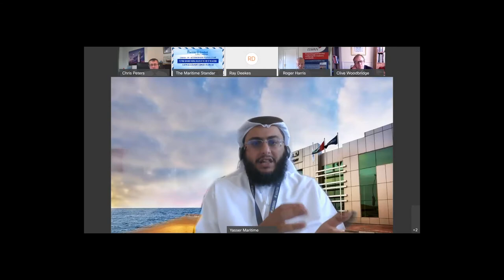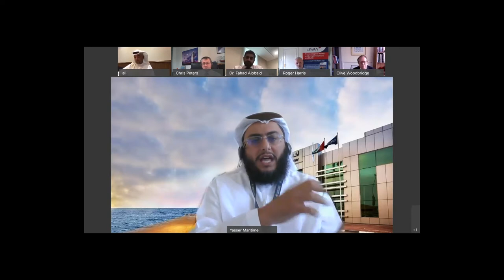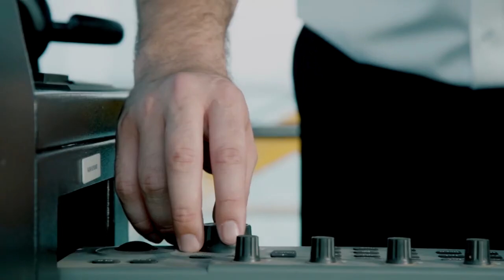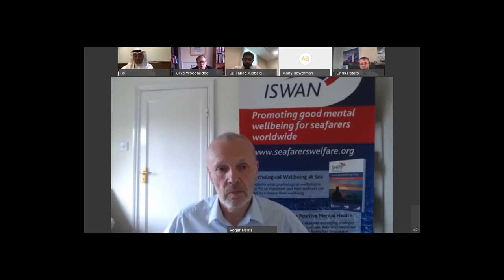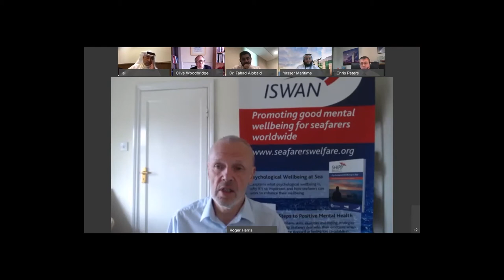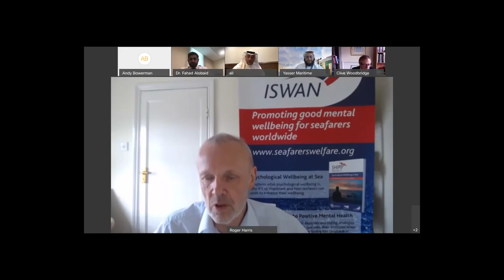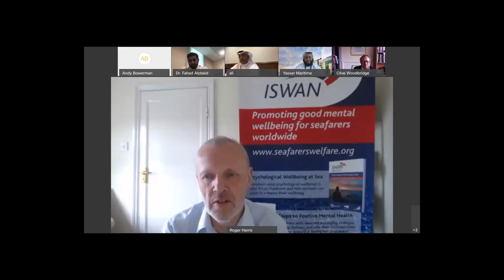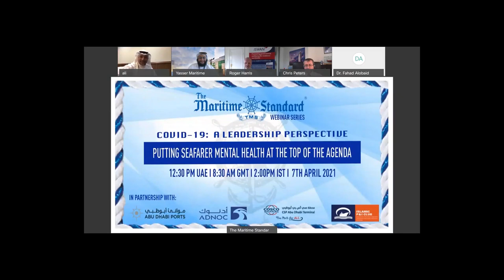TMS Webinar Series 15 - Putting seafarer mental health at the top of the agenda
11th April 2021, UAE: The Maritime Standard focused on the crucial and increasingly pressing issue of seafarer mental health at its latest Covid-19: A Leadership Perspective webinar held on April 7th. The event featured panellists from different sectors of the shipping business, as well as the faith, medical and training communities, who discussed the detrimental impact the consequences of the pandemic have had on seafarer mental health with well documented crew change issues in particular leading to longer stays onboard and increased incidents of loneliness, isolation, anxiety and depression.

This was a point made forcefully by Chris Peters, CEO, Eships, who said, “The biggest single issue affecting seafarer mental health is the inability to undertake crew changes in many places around the world. We need more support to enable us to perform crew changes in difficult locations. This is not just affecting the mental health of those onboard but also those ashore who want to get back to earning a living at sea but who are blocked from doing so at the moment.”

Ali Shehab, Director of Maritime Advisory Services, BSICO, described the problem in one word: “Helplessness.” He continued, “Seafarers feel that nobody is helping them, and they see their situation getting worse. There is no escape for them, and they are increasingly worried about their families and loved ones at home.”

Roger Harris, Executive Director, International Seafarers' Welfare and Assistance Network (ISWAN), highlighted the intense physiological stress on seafarers and noted that the organisation’s Seafarers Help helpline has at times over the past year being receiving up to three times the call volumes it normally would. He added, “It is not just the crew change problems, but financial worries as well that are adding to the stress levels experienced by seafarers.”

Dr. Fahad Al-Obaid, Medical Advisor, Kuwait Oil Tanker Company, observed that initially crew anxieties centred around problems directly related to the pandemic, including interactions in ports, and the supply of PPE and other safety equipment, but with the extended tours onboard there have been additional problems triggered by fatigue and exhaustion. “Safety is becoming a problem, with more accidents and near misses, and this is a direct result of the impact on seafarer mental wellbeing,” Dr Farhad added.

Dr. Yasser Al Wahedi, Director, Abu Dhabi Maritime Academy, highlighted some of the ways that new approaches to training were helping to engage crew onboard and give fresh perspectives on dealing with mental health issues. However, he said, “We are all missing that emotional connection that comes from face to face learning.”

While there was an acknowledgement that seafarers have suffered greatly during the pandemic, despite being key workers, there was optimism amongst the panelists that the pandemic has increased awareness of the need to address seafarer mental health issues and that this topic was now more firmly embedded within shipping company strategies.

Revd. Canon Andy Bowerman, Regional Director, The Mission to Seafarers, said, “I see a lot of hope, as at last seafarers are receiving the credit that is due to them and recognition of mental health issues has been raised more generally in society, as well as in the shipping industry. We are at a pivot point, however and we need to do more to address cultural nuances and to provide more training both at sea and ashore.”

Overall, there was agreement that the pandemic has had a positive impact in changing the culture around mental health and to some extent de-stigmatising it. More needed to be done though to improve ship to shore communications, boost crew social interactions, ensure all vessels have good internet access and to spot the warning signs early. There was also agreement that seafarers need to have priority access to Covid vaccination programmes and urged governments to take action to ensure they are protected as a matter of urgency.